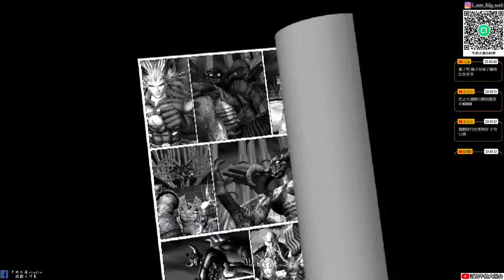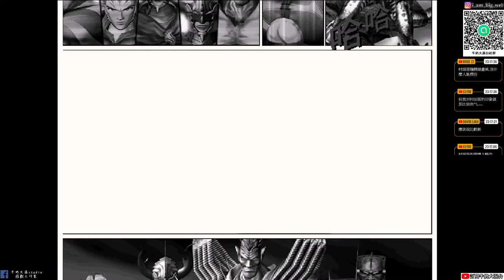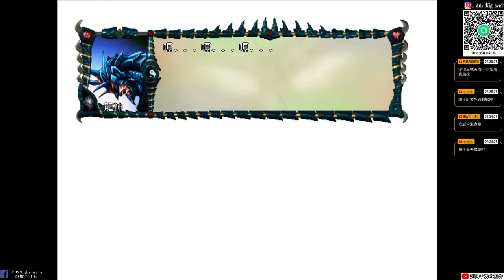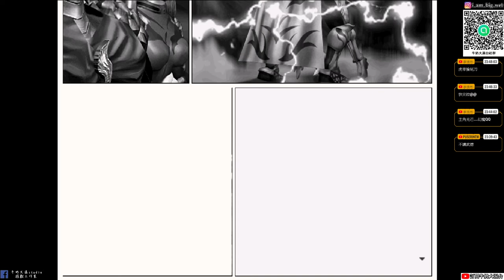【龍神】#6 終章 正與邪 正義必勝!你相信正義嗎!牛奶大濕台!(懷舊遊戲)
這個社群主要就是FOR我自己頻道的任何消息就是不管什麼開箱、遊戲、直播都會先發到此社群中。主要也是想要讓常收看我直播的觀眾朋友可以加入！目前人數不想設定太多人，可能預計先50人吧！常收看直播的觀眾可以加入!加入會由我親自審核，請輸入觀眾你YOUTUBE或TWITCH名稱通常我都會通過啦！放心牛奶大濕台社群